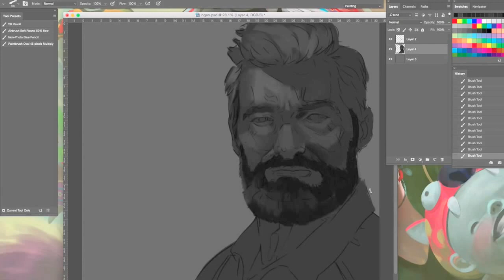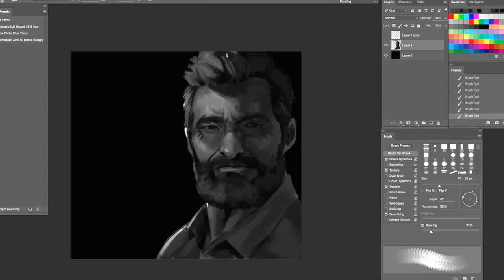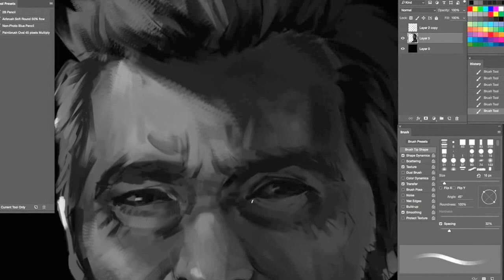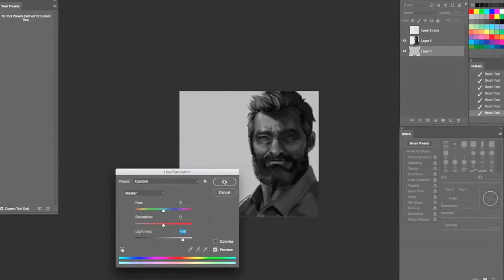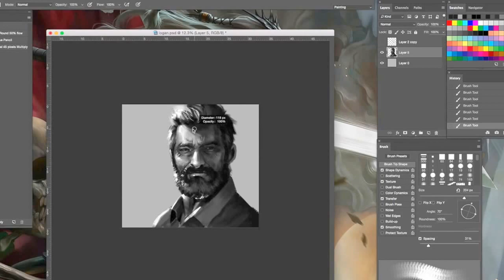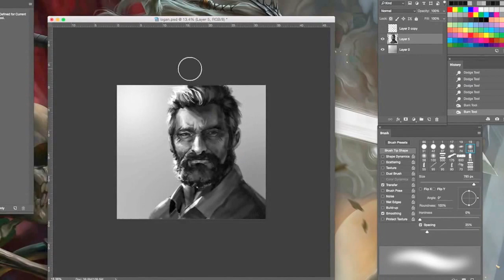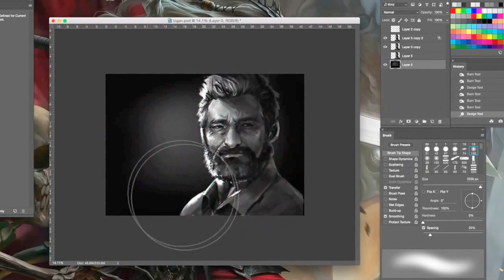Logan(Wolverine) - Painting process [Hugh Jackman ］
★Painting process - Rogan★

Here how i draw the Rogan in photoshop , this time spend me a lot time keep touchup the proportion cos it is is front facing me . it really quit difficult forME :d .. but im still enjoy the study. hopefully u guys like it ,

这里是我如何用photoshop l绘画Rogan。这一次我花了很多时间去捕抓人脸的结构，真的有点难下:d。不过我还是很享受这个过程,希望你们喜欢。

★Tag★
Apple Pencil
ipadpro 12.9
ipadpro 9.7
lineart문덕 베아 사이가
문덕 베아 사이가

1. Oursvince Memories
2. Alyssa Riley Runaway